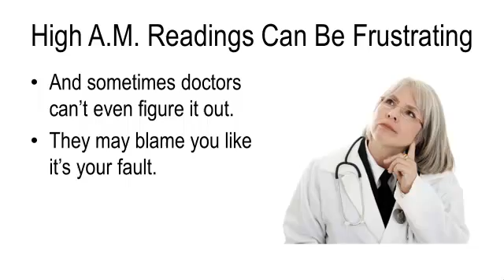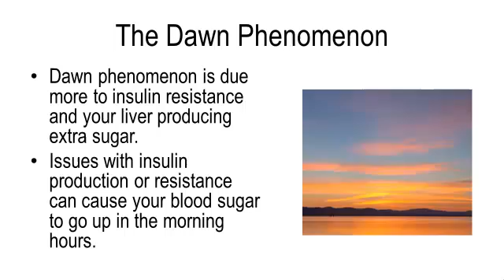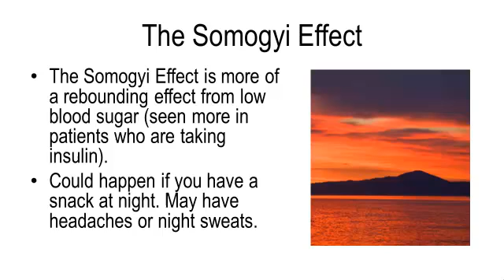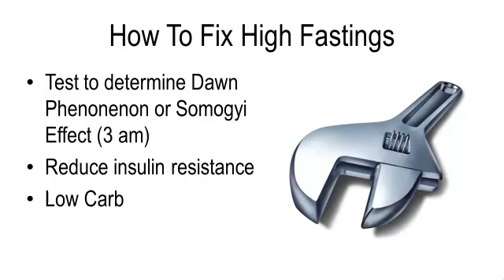High Fasting Blood Sugar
High fasting blood sugar? Go to masteryourdiabetes.com to get high fasting blood sugar fixed.

High fastings can be caused by a number of things. In this video I discuss two possible reasons.

The Dawn Phenomenon and Simogyi effect are both reasons why your fastings could be out of control. Follow these simple tips to determine why you fasting blood sugars are high.

For more on how to fix your blood sugar and not have to worry about high fasting blood sugar visit: